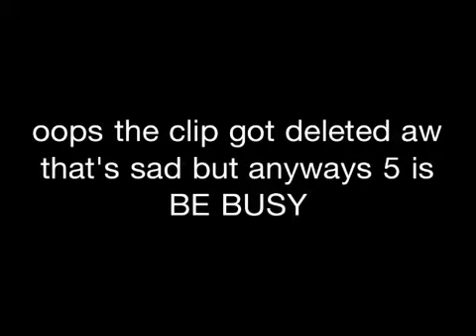10 WAYS TO SURVIVE A HORROR MOVIE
If you get killed it's not my fault
Luv u babess

twittaaa: @devinentertains

Please talk to me I don't really have friends